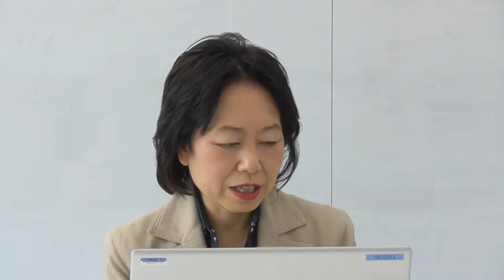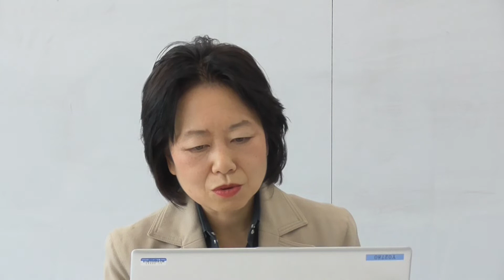【丸紅従業員組合主催】オンラインセミナー ”女性総合職一期生から地方議員に～なぜ挑戦し続けるのか～”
令和3年3月９日12-13時

私が１７年間勤めた丸紅株式会社の従業員組合の主催で、オンラインセミナーの講師を務めさせて頂きました。
丸紅時代のこと、その後の挑戦の連続のことをお話させていただきました。
画面を見ながらしゃべっているところの動画なので、視線が怪しいですが・・・

▼目次
0:00　導入
1:40　 １．入社動機：一番の重要性
6:20　 ２．丸紅での17年：葛藤の日々
12:20　３．転職・起業・廃業：自分らしく生きる
17:40　４．館山へ：移住により”目から鱗”
20:05　５．課題こそビジネスチャンス
22:50　６．地方行政に必要な商社的役割
27:10　７．台風15号で痛感した情報の重要性
34:00　８．女性に向いている地方議員の仕事
36:58　９．４階の選挙経験
42:28　10：withコロナ時代のビジネスと生活様式
（11．最後に：全てが今に繋がっている）・・・途中で切れてしまいました